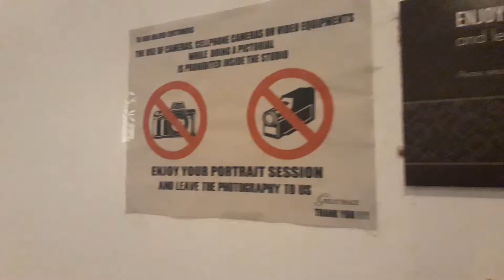Purpleshoes Photoshoot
FINALLY!
Release Date of our 1st single "Tagpuan"
3rd week of September on Digital Platforms